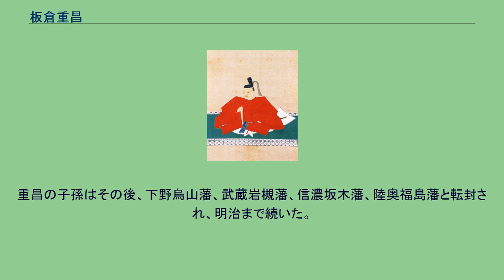板倉重昌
板倉 重昌（いたくら しげまさ）は、安土桃山時代から江戸時代初期にかけての武将、大名。
三河深溝藩主。
天正16年（1588年）、徳川氏の家臣・板倉勝重の次男として駿河駿府にて誕生した。
慶長10年（1605年）4月10日、主君・徳川家康の参内に伺候し従五位下内膳正（ないぜんのかみ）に叙任された。
松平正綱・秋元泰朝とともに徳川家康の近習出頭人と呼ばれた。
慶長19年（1614年）の大坂冬の陣では、豊臣方との交渉の任にあたった。
寛永14年（1637年）11月、島原の乱鎮圧の上使となった。
嫡子の重矩を伴い、副使の石谷貞清と出陣。
動員された西国の諸侯を率いる命を受け下向するが、九州の諸侯は小禄の重昌の指揮に従わず、小身の重昌では統制が取れないことや一揆勢の勢いの強いこと、長期化した際に幕府の権威が揺らぐことや、海外からの勢力の参加の可能性などを恐れた幕府は、老中松平信綱を改めて大将とし、大幅な増援も決定した。
重昌は功を奪われることに焦慮を覚えたとされる。
翌寛永15年（1638年）1月1日に総攻撃を命じるが、やはり諸軍の連携を失い、4000人とも伝わる大損害を出す。
重昌自身は板倉勢を率いて突撃を敢行し、眉間に一揆勢の鉄砲の名手・三会村金作が放った銃弾の直撃を受け、戦死した。
享年51。
墓所は島原市の江東寺。
辞世は、「あら玉のとしの始に散花の 名のみ残らば先がけとしれ」とされるが、「咲く花の」とする説もある。
残された嫡子の重矩は、元の副使石谷貞清と共に原城陥落の際、抜け駆けを行った佐賀藩勢に遅れじと突入を行った。
この際、一騎討ちで敵将・有家監物を討ち取る功を挙げているが、佐賀藩との抜け駆けと当初の敗戦の軍律違反により、1年ほど謹慎処分を受ける。
しかしその後は老中や京都所司代を務め、5万石にまで加増する。
重昌の子孫はその後、下野烏山藩、武蔵岩槻藩、信濃坂木藩、陸奥福島藩と転封され、明治まで続いた。